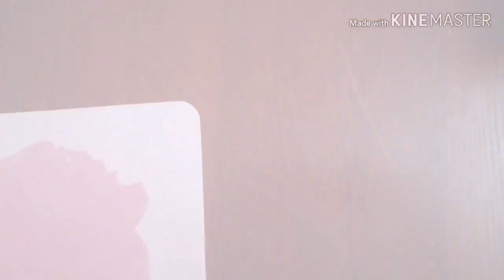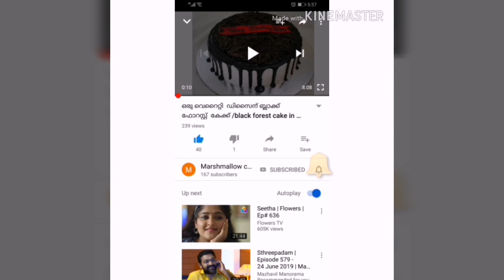Dollcake ഇനി ഇങ്ങനെ ഉണ്ടാക്കാംDollcake_in_ malayalam#fondantdollcake_in_ malayalam /without oven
Chocolate butter cream, ingredients below
Butter_225gm at room temperature
Powderd sugar _650gm
Vanilla extract _1tsp
Milk_1tbsp
Milk chocolate _100gm melted
Coco powder _30gm